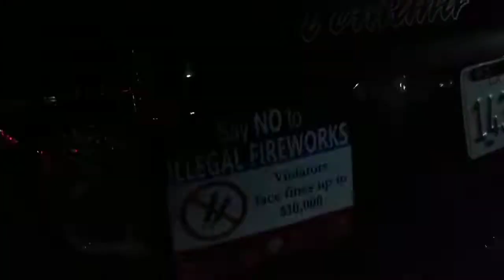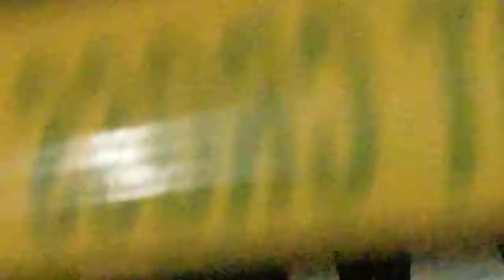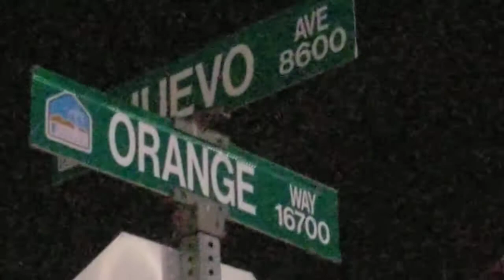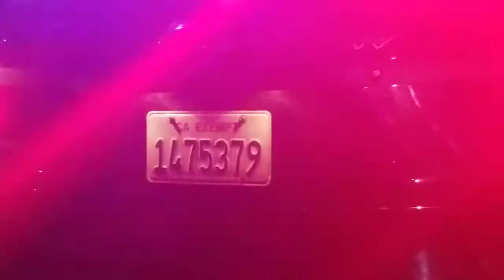FONTANA SHOOTING NEAR METROLINK PART 2 (PT 1 INFO BOX) JUNE 26 2020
Orange Way & Juniper Ave
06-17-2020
9:59PM Pacific Time